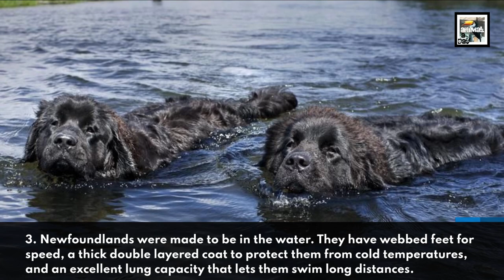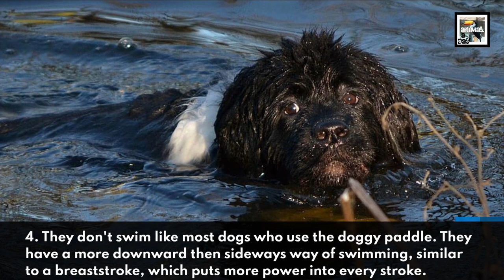10 Newfoundland Dog Facts - The Sweet-natured Lifeguard - Animal a Day N Week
Welcome to Animal a Day's N Week. Every day this week will have an animal that starts with the letter N. Today we learn about the massive dog with a heart of gold, strength, and courage, the Newfoundland.